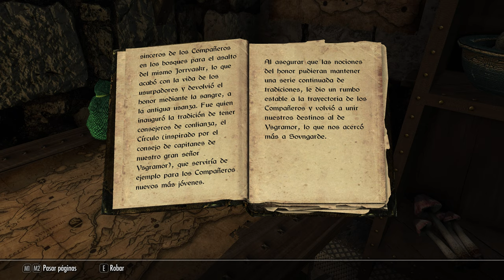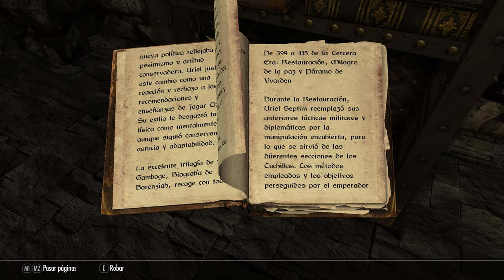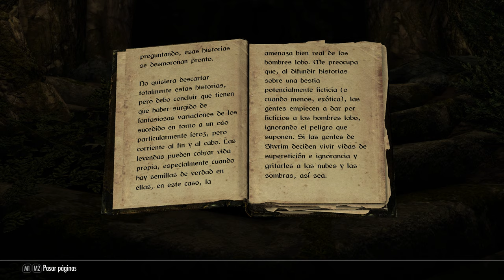SKYRIM (Special Mods) #6 Soy de los COMPAÑEROS! (+200mods y 4K)